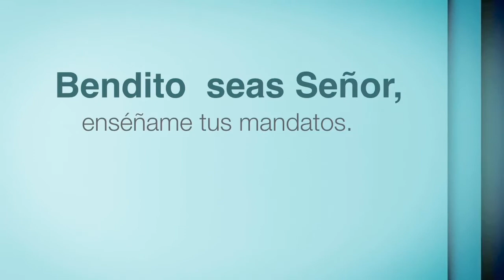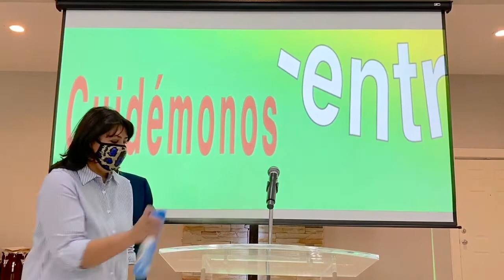2020-08-30 LAS EMOCIONES, Pastor Joel Alazarán